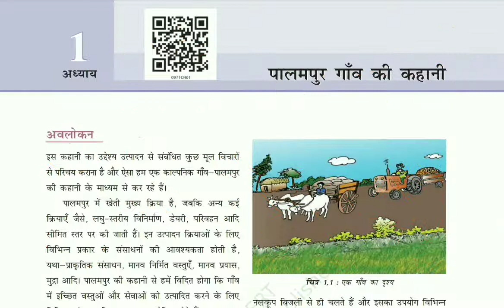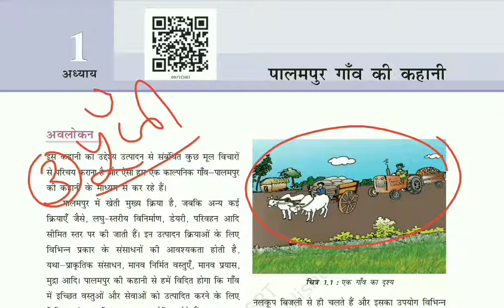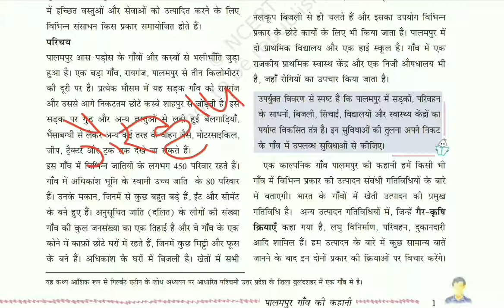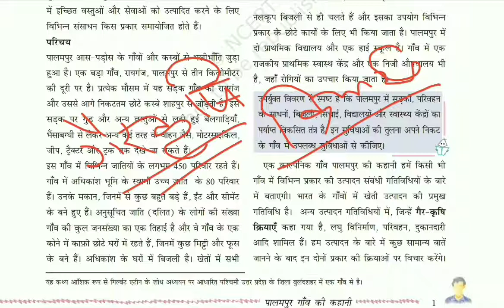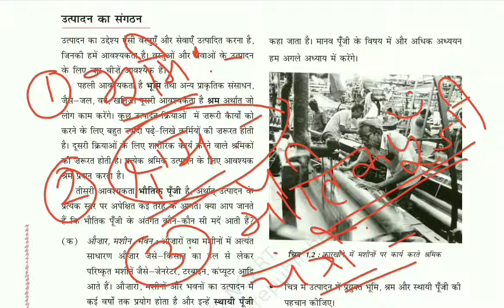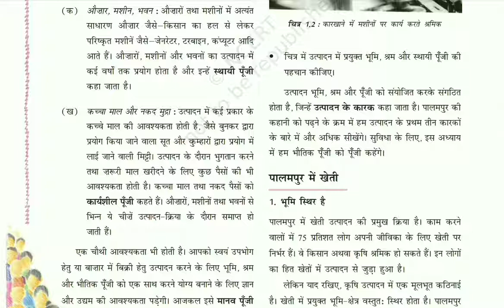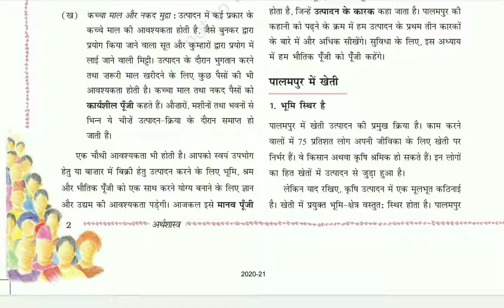पालमपुर गांव की कहानी /Lect.-1/HBSE/NCERT/HTET/CTET/RTET/HSSC/SSC/RAILWAY/UPSC